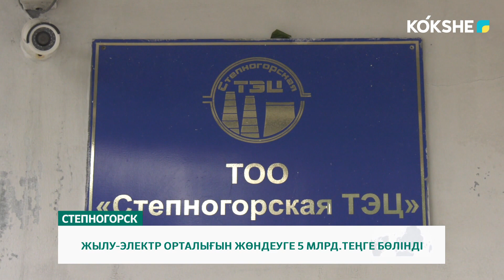ЖЫЛУ ЭЛЕКТР ОРТАЛЫҒЫН ЖӨНДЕУГЕ 5 МЛРД ТЕҢГЕ БӨЛІНДІ